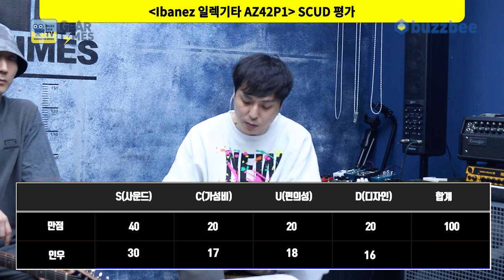[GearTimes 3316회] 아이바네즈 Ibanez 일렉기타 AZ42P1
아이바네즈 Ibanez 일렉기타 AZ42P1

0:00 오프닝
2:59 스펙(Spec)
3:48 사운드 테스트(Sound test)
11:34 시연(demo)
12:26 한줄평
13:10 점수